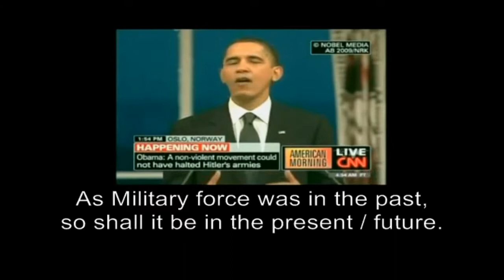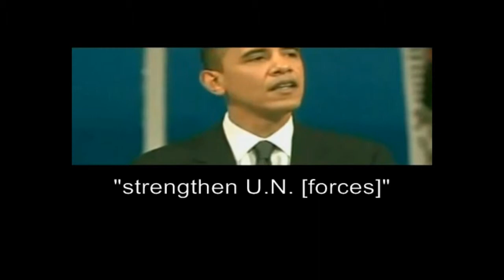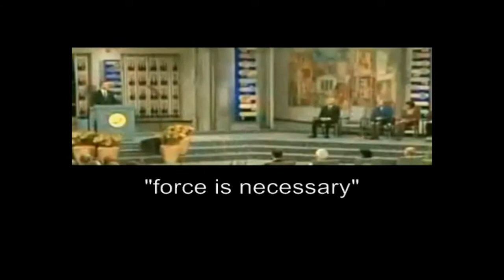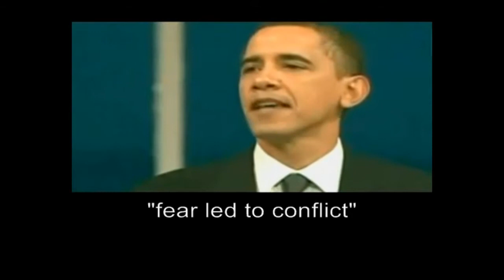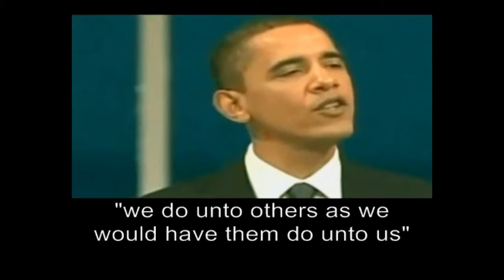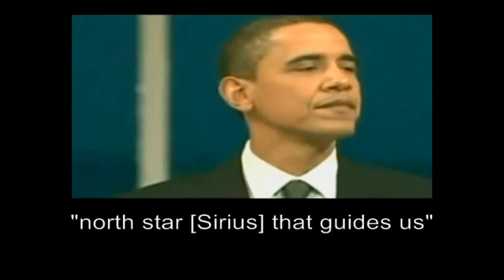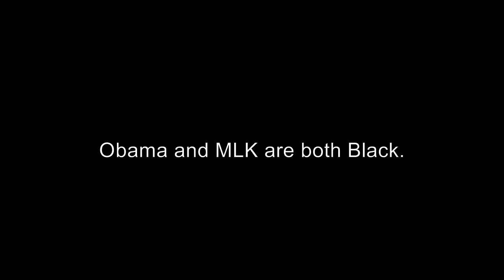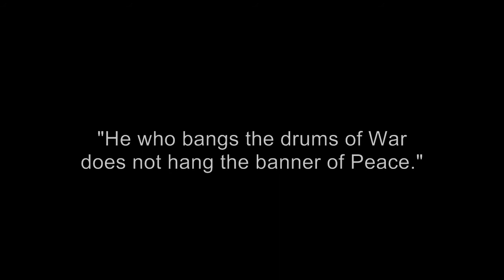Obama: "War is Peace"